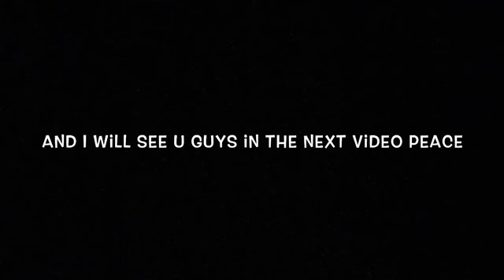DUNK NATION 3X3 DEMIGOD MIXTAPE